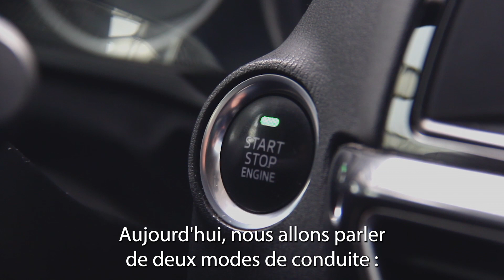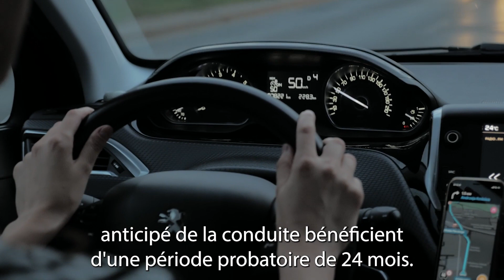SAUREZ-VOUS RECONNAÎTRE LES DIFFÉRENCES ENTRE LA CONDUITE SUPERVISÉE ET CONDUITE ACCOMPAGNÉE ?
Vous êtes inscrit en auto-école pour passer votre permis B ? Saviez-vous qu'il est possible de conduire dès l'âge de 15 ans ? Et sans moniteur ?  Si l'on vous dit Conduite Supervisée et Conduite Accompagnée, faites-vous la différence ? Dans cette vidéo, on vous parle de ces deux modalités de conduite.

Vous voulez passer le permis de conduire ? Prenez RDV avec notre équipe pour poser toutes vos questions ; notre équipe se fera un plaisir de vous contacter : 👇👇

Si cette vidéo t'as aidé, alors partage-la.